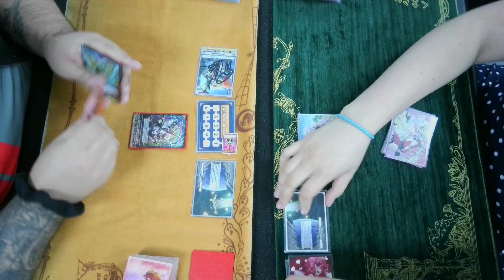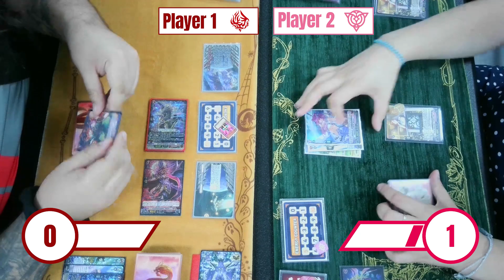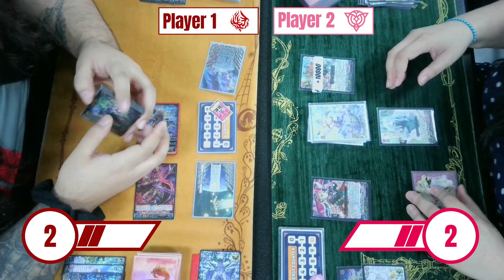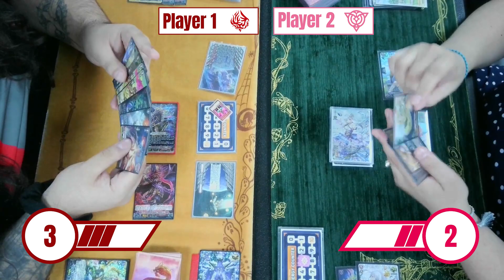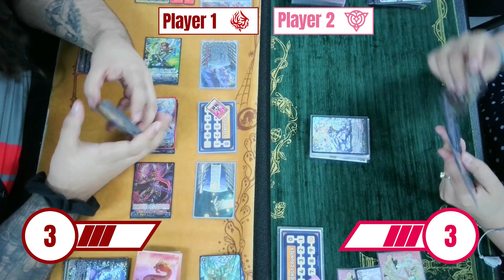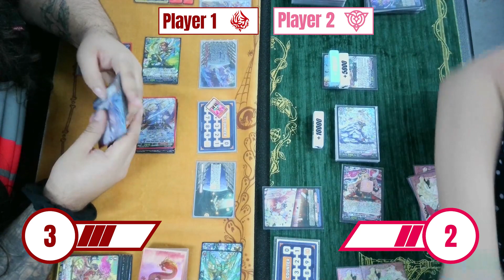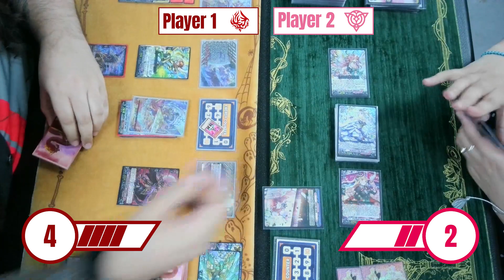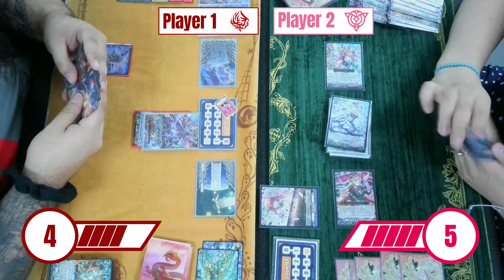Cardfight Vanguard Overdress 4K Tournament Round 6: Shiranui VS Kairi